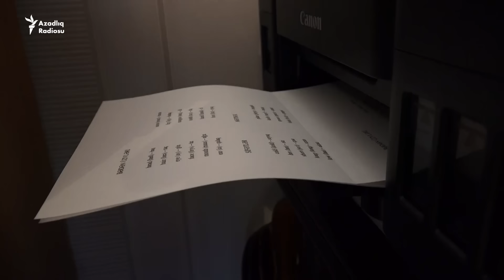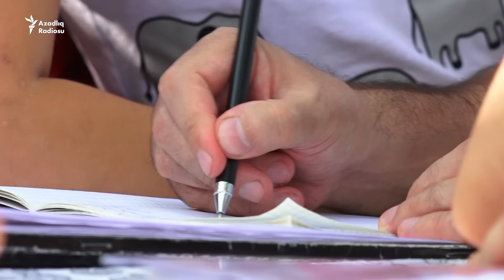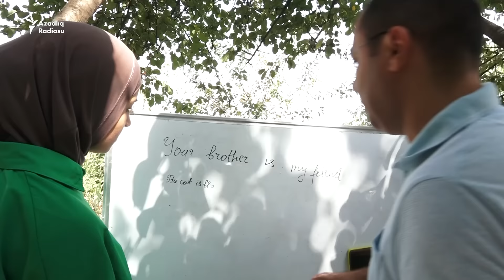"Heç bezmirəm" - Bakıdan Şabrana pulsuz müəllimliyə gedən jurnalist